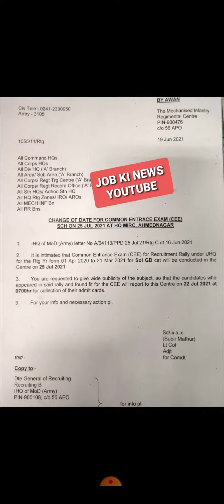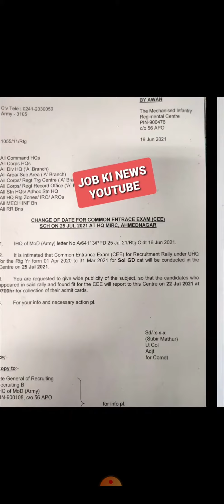MIRC ,ARMOURED, 2STC,PUNE ZONE EXAM 25 JULY 2021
TO download  notifications  :- JOB KI NEWS OFFICIAL
All india uhq open bharti information

 or pay direct on 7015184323 and screen shot on telegram